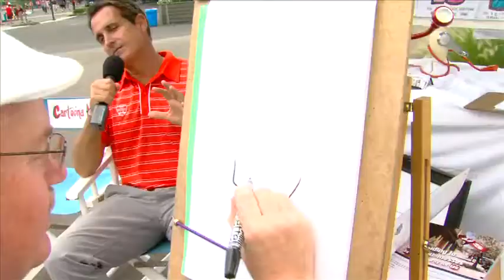Western & Southern Open 2012 - CARICATURE